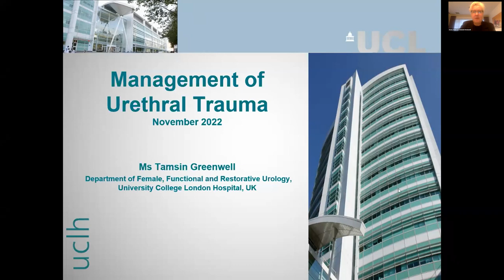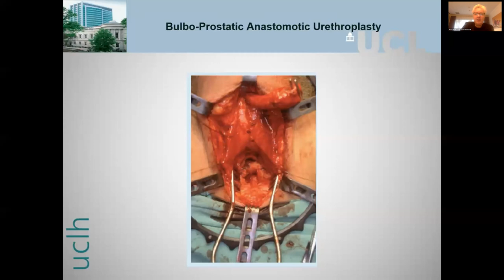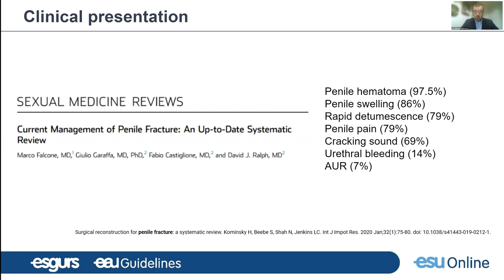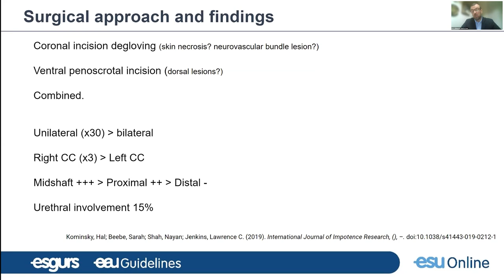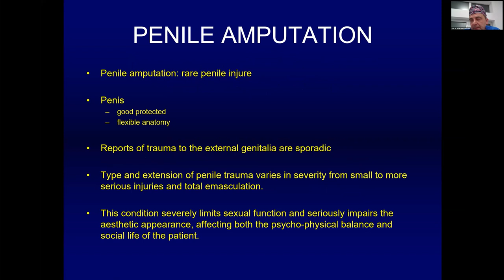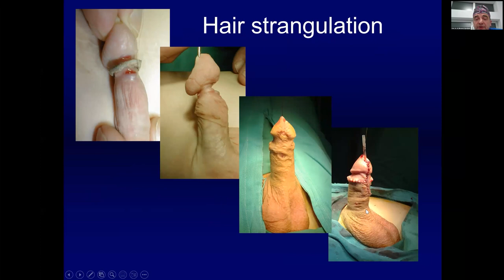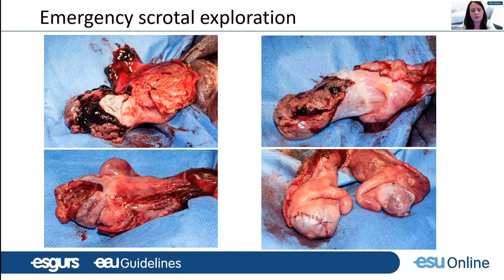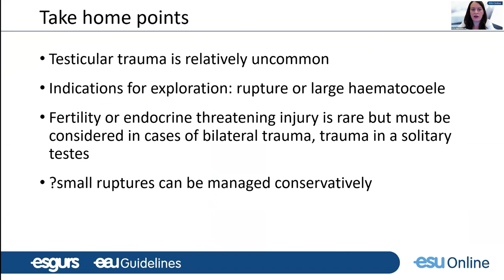UROwebinar: The management of Male Genital trauma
Trauma to the male genitals is rare. However, 33 to 66% of urological injuries involve the external genitalia. While uncommon, genital injuries can result in significant long-term morbidity, infertility, hormonal dysfunction, erectile dysfunction, urethral stricture, and psychological distress. Therefore, it is essential to manage these injuries appropriately.

Knowing the diagnostic and therapeutic algorithm to make informed decisions based on scientific evidence can help reduce the impact of these injuries on the quality of life of patients, as well as, minimise and prevent complications.

The recordings are converted into online E-courses from the ESU school and are all accredited with 1 accreditation point.